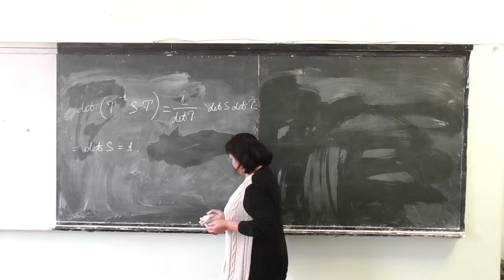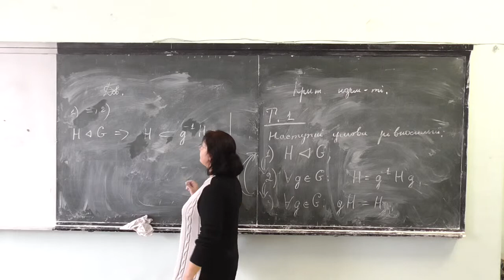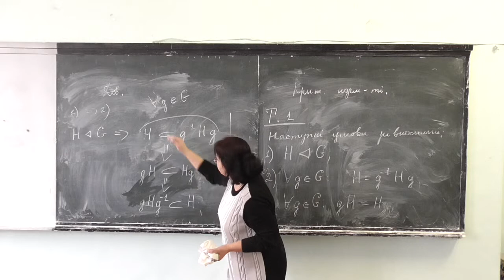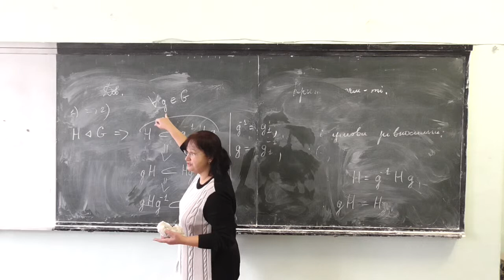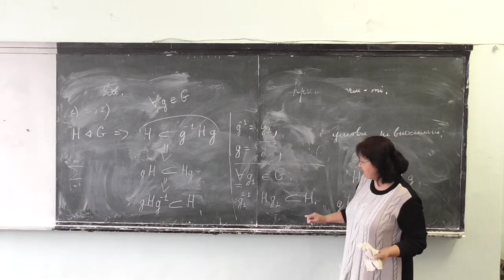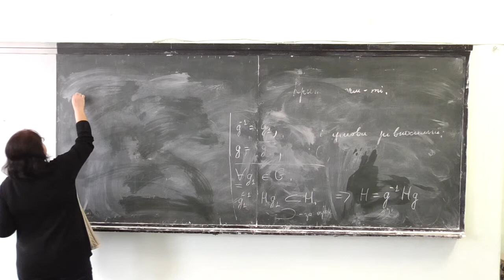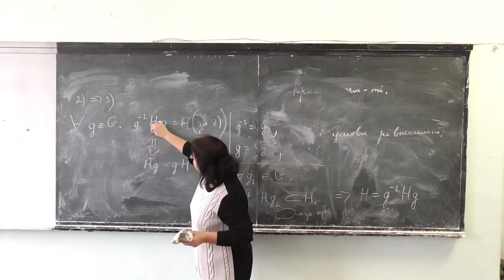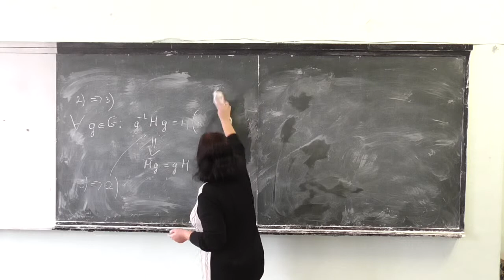Прикладна алгебра 1, лекція 04-2: критерій нормальності підгрупи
Розглянуто такі питання:
-- критерій нормальності підгрупи (із доведенням).